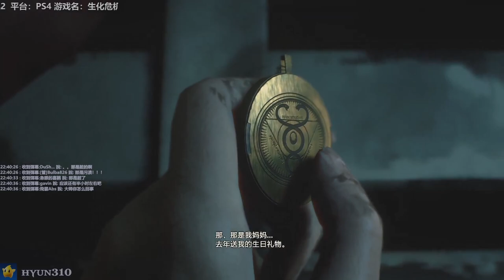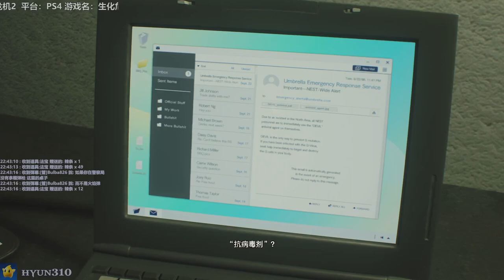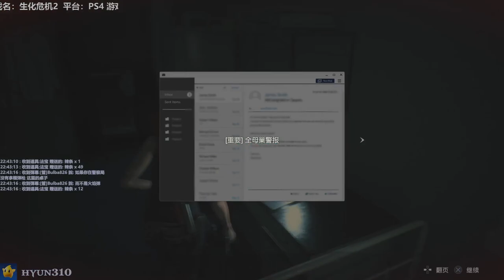【310】生化危机2重制版初体验实况直播录像-Claire Pt.6